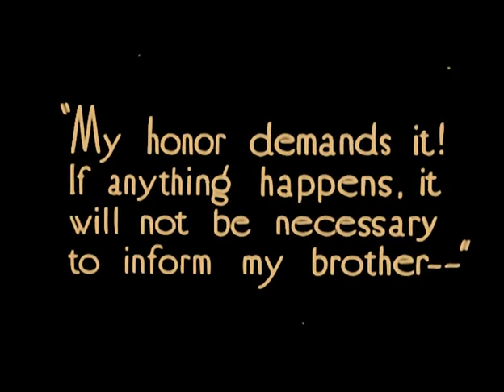The Corsican Brothers (1920) Dustin Farnum, Winifred Kingston (Rare DVD, Mp4)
Dustin Farnum, Winifred Kingston, Wedgwood Nowell

редкие фильмы
희귀 한 영화
أفلام نادرة
レア映画

字幕：英語、スペイン語、ポルトガル語